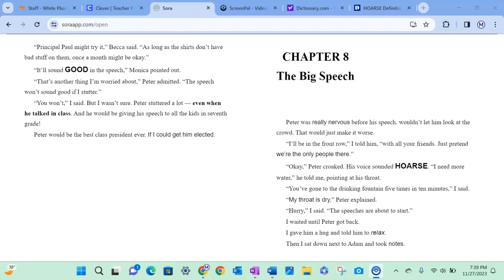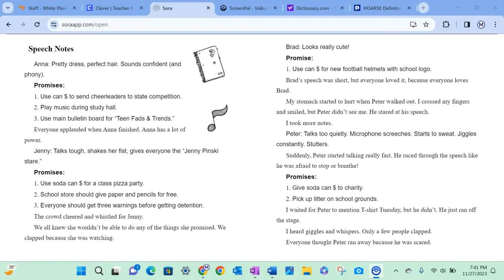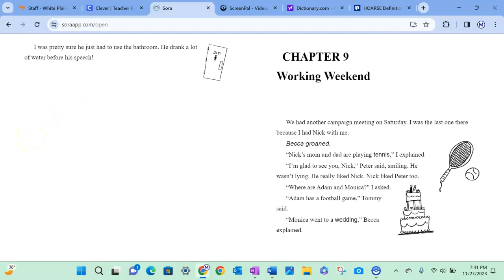Vote! Chp 8, The Big Speech